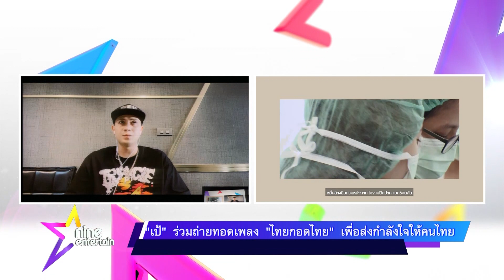"เป้ วงมายด์" แย้มแพลนวิวาห์ปลายปี หลังโควิด-19 หาย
จากสถานการณ์โควิด-19 นักร้อง-ศิลปินหลายคนก็ออกมาให้กำลังใจคนไทยด้วยกัน อย่างนักร้องหนุ่ม "เป้ บดินทร์ " หรือเป้วงมายด์ ก็เช่นกัน ซึ่งเจ้าตัวได้วิดีโอคอลให้สัมภาษณ์สดๆ ในรายการไนน์เอ็นเตอร์เทนเล่าความรู้สึกที่ได้ร่วมถ่ายทอดเพลง "ไทยกอดไทย" เพื่อเป็นการส่งกำลังใจให้คนไทยสู้ภัยโควิด-19 อีกทั้งยังเผยถึงงานวิวาห์ปลายปีนี้กับแฟนสาว "กร ษิภูตา" ว่าจะมีการเลื่อนหรือไม่